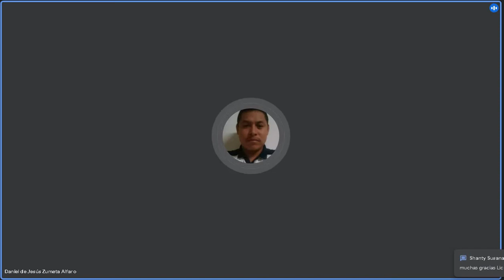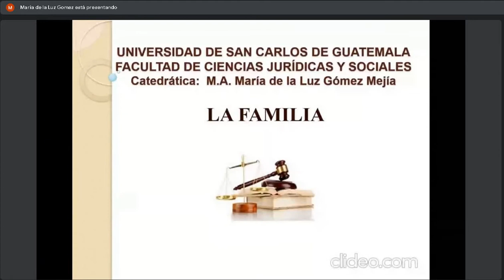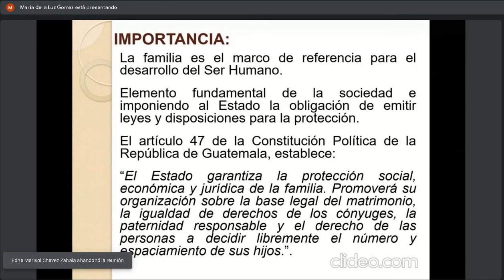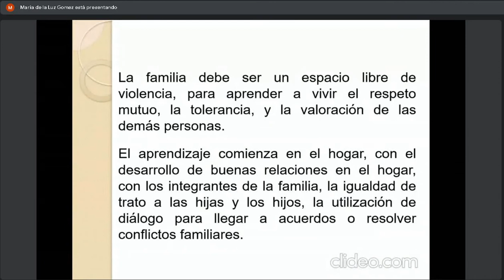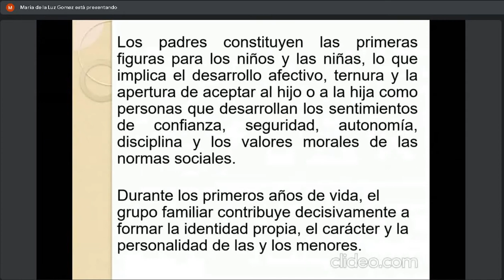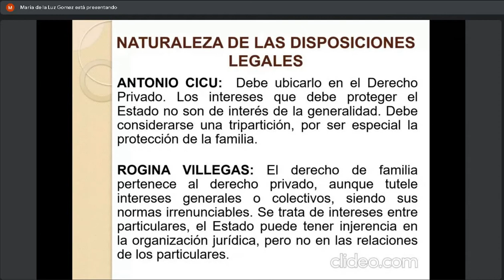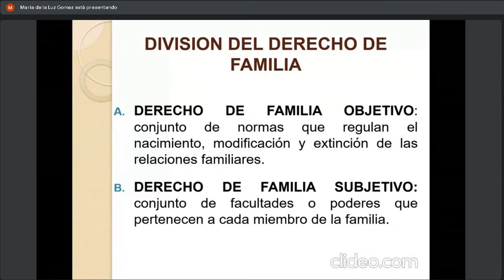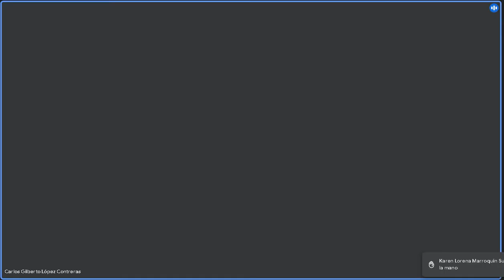Derecho Civil 1 C 8/03/2022